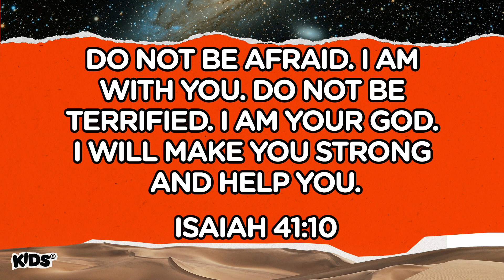Memory Verse | Power | Series: Be Brave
Do not be afraid. I am with you. Do not be terrified. I am your God. I will make you strong and help you. Isaiah 41:10